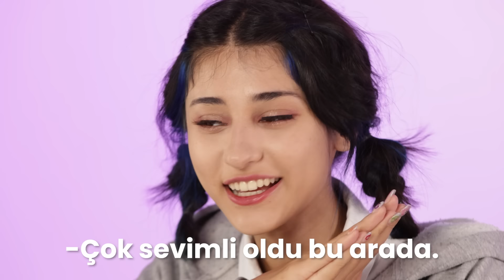KORE MAKYAJI YAPTIM! 🇰🇷💄 (Neden Kore Dili Okudum? Kore Dizilerindeki Saçmalıklar?)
Heyyoo Arkadaşlar! ❤️
Üniversitede Kore dil ve edebiyatı okumuş biri olarak Kore kültürüne ve makyaja ilgim var. Bu videoda, Kore dili bilgimle ve bir Kore makyajını takip ederek nasıl görünebileceğimi denedim.
Kore dizilerinin makyaj sırlarını keşfettim ve denedim. True Beauty dizisinden ilham alarak buğulu bir göz makyajı yapmayı denedik. Gözlük takarak da kendime ayrı bir tarz katmaya çalıştım.
Kore makyajında dikkat edilmesi gereken bazı detaylar var, ve bu video bunlardan bazılarını içeriyor. Ayrıca Kore dili ve edebiyatı okumakla ilgili sıkça sorulan soruları da yanıtladım.
Sonuçta, denemem sonucunda nasıl göründüğümü ve Kore makyajını ne kadar başarılı bir şekilde uygulayabildiğimi gösterdim. Umarım bu deneme ve eğlenceli sohbeti keyifle izlersiniz.
Videoyu beğendiyseniz, beğenmeyi unutmayın. Yorumlarda aklınıza takılan soruları bana sorabilirsiniz. Bir sonraki videoda görüşmek üzere!